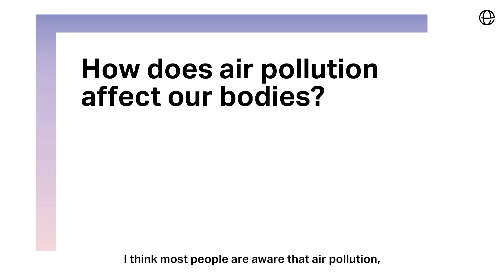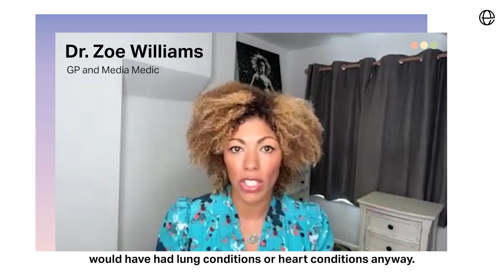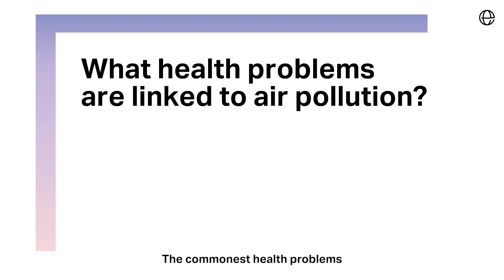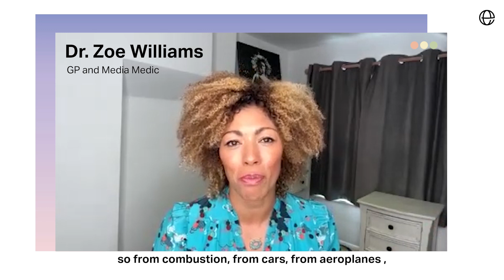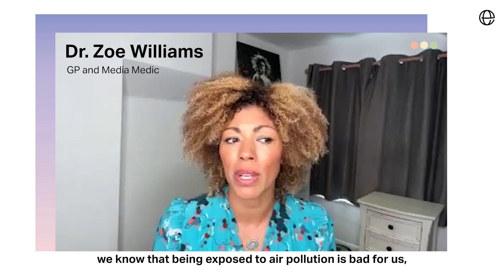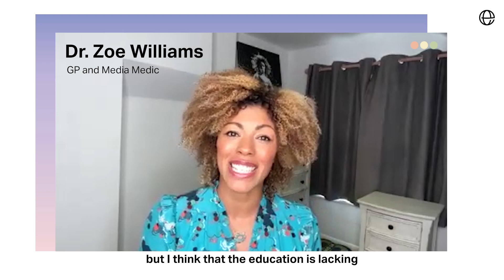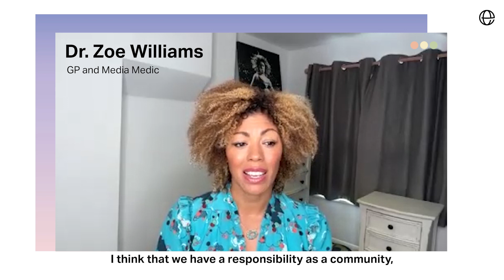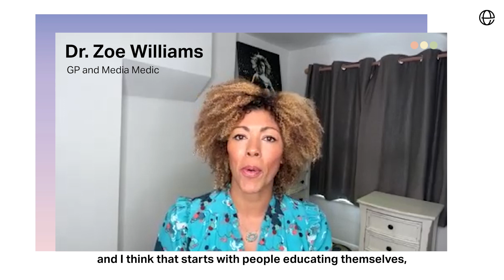What are the health impacts of air pollution?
We spoke to Dr Zoe Williams about the health impacts of air pollution, including how it affects our bodies, our children and our long-term health.